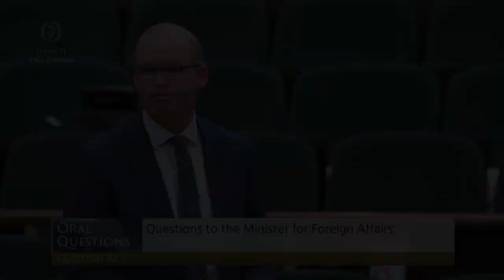Deputy John Lahart - Fianna Fáil - speech from 11 May 2021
Dáil Éireann - 11-13 May 2021
Deputy John Lahart- speech from 11 May 2021

Parliamentary Questions - Oral: Minister for Foreign Affairs